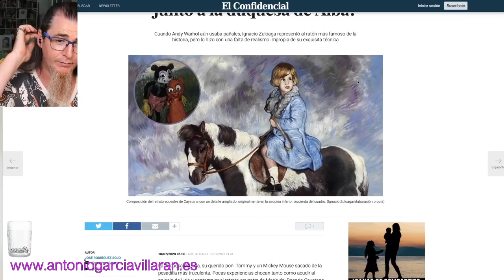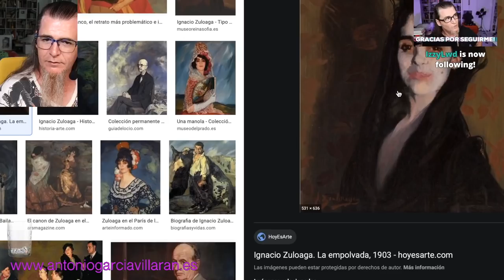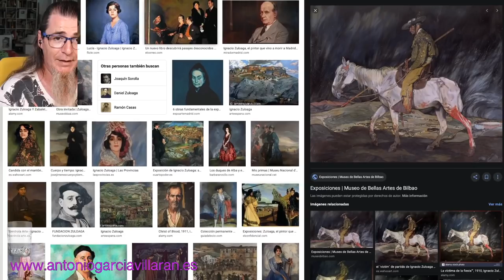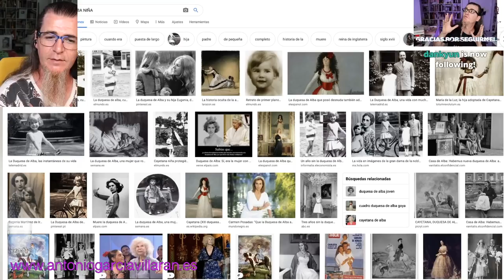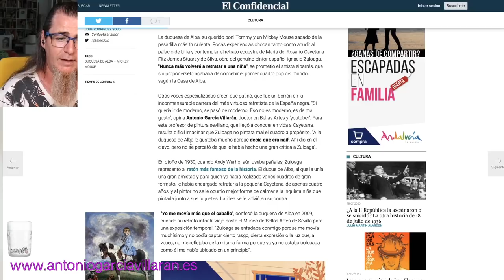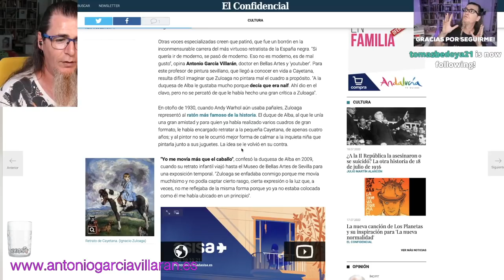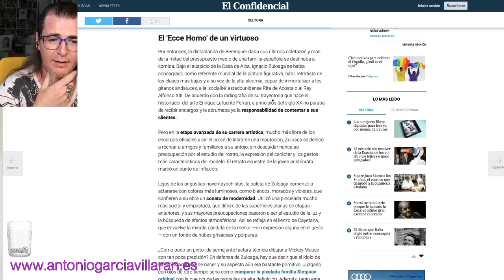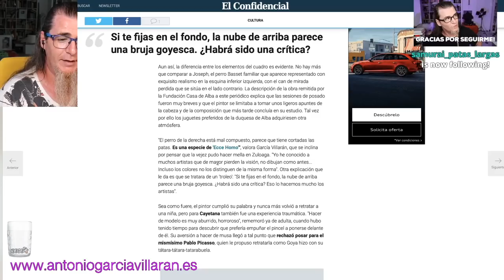¿ESTE ES EL RETRATO QUE HIZO ZULOAGA A LA DUQUESA DE ALBA?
En este vídeo comento la noticia del retrato que le hizo el pintor Ignacio Zuloaga a la Duquesa de Alba cuando era una niña.